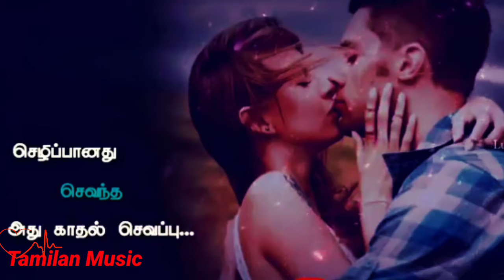Love WhatsApp status video song in Tamil movie song | tamil Love feeling WhatsApp status | tamilan m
2019 WhatsApp status
2019 WhatsApp status Tamil
Tamil 2019 WhatsApp status
New love WhatsApp status 2019
2019 love WhatsApp status
Vijay WhatsApp status
Ajith WhatsApp status
Surya WhatsApp status
New WhatsApp status
30sec WhatsApp status
Hip-hop WhatsApp status
30 second WhatsApp Status
30 second status 2019
30 sec status video
Hip-hop WhatsApp status
Hit status video 2019
30 second sad status video emotional WhatsApp status
No 1 WhatsApp video in the world
Top 10 WhatsApp status in the world
30 second Love video
30 second sad video
Heartbreaking WhatsApp status
30s cute love WhatsApp status
Cute boy and girl WhatsApp status love story WhatsApp status
30 second WhatsApp
30 second story video
30 sec video story WhatsApp status with lyrics
Love sad WhatsApp status video
Sad status video
Love failure WhatsApp status video
Hip-hop status WhatsApp status
Hip-hop status WhatsApp status Tamil
2019 WhatsApp status
2019 WhatsApp status video